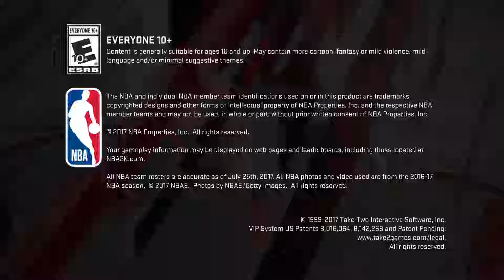NBA 2K18 legoat blowout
Lol